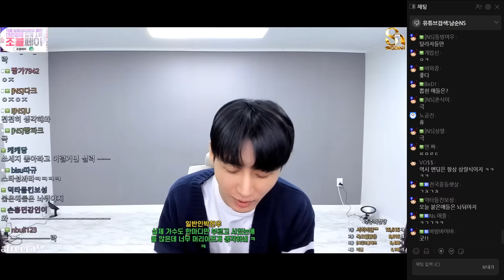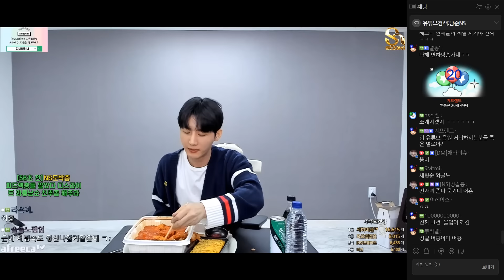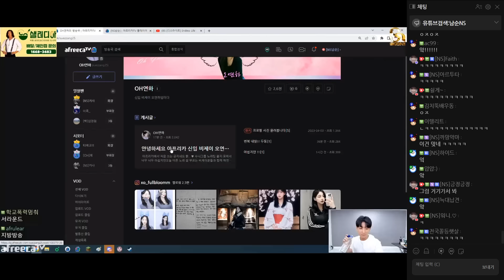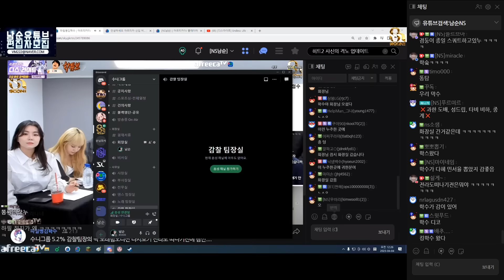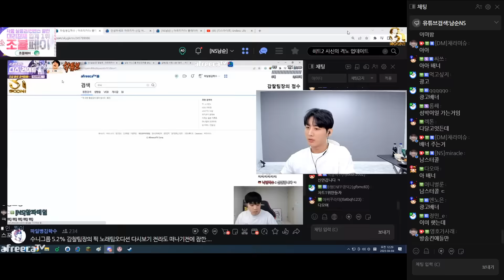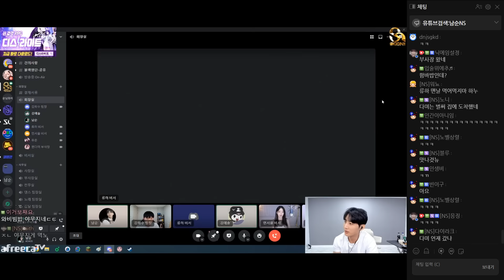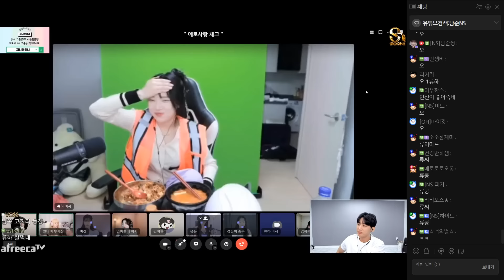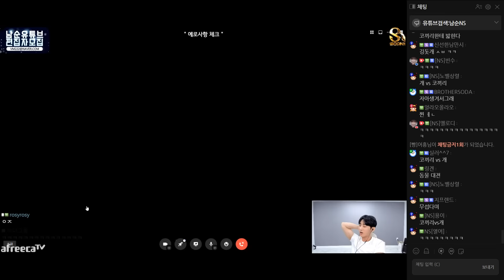죄송합니다 번복 하겠습니다...[23.04.03 남순 풀영상 #5]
00:00:00 번복쇼
00:20:20 먹방&피드백
00:54:20 수니그룹 디코 집합